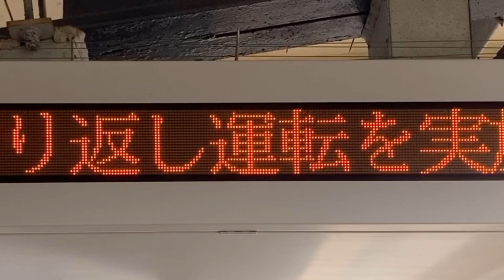【TB明朝モリサワ版24x24 スクロールフォント確認用】京阪野江駅 1段LED電光掲示板(列車接近表示器) 2024年8月15日 関西電力管内大規模停電